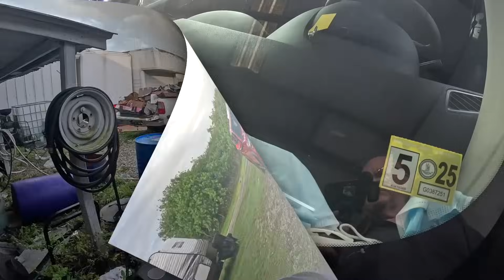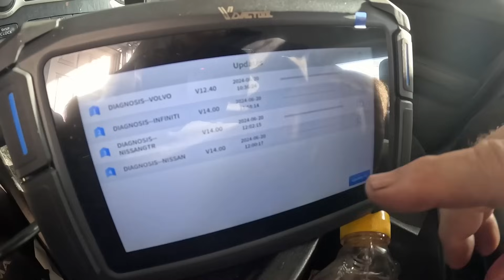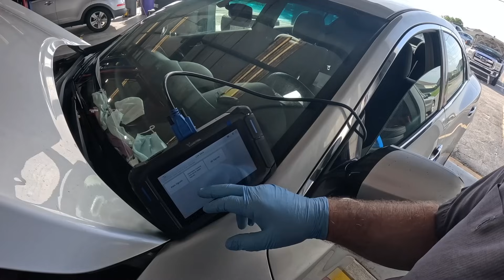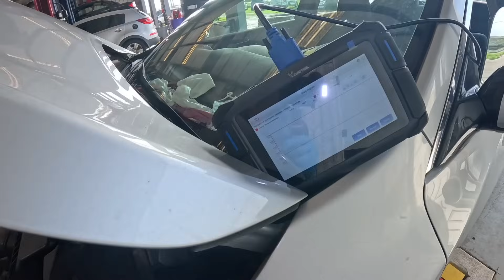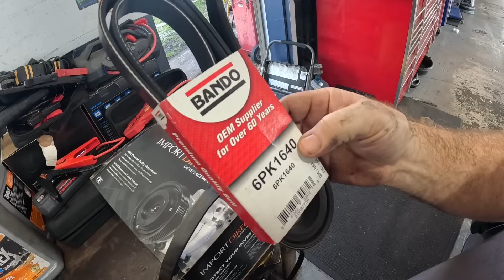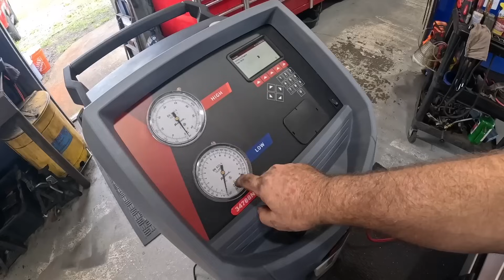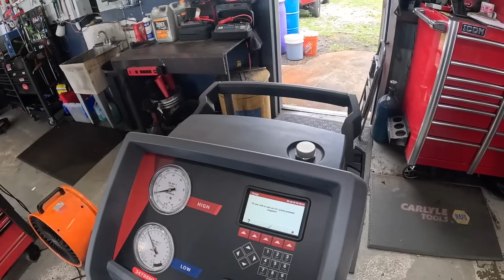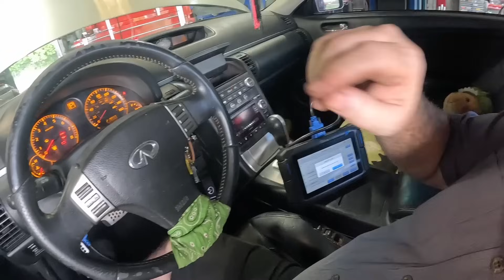G35 BLOWS FUSE, SEDONA A/C, COROLLA EXHAUST, DAY 505 IN THE SHOP, FIXING CARS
It Helps the channel and is Very Much Appreciated!

We also offer Shirts and Stickers, until our store is up we will use email, so contact us for information, let us know what you are interested in and we will reply asap. Thank you for all your support!